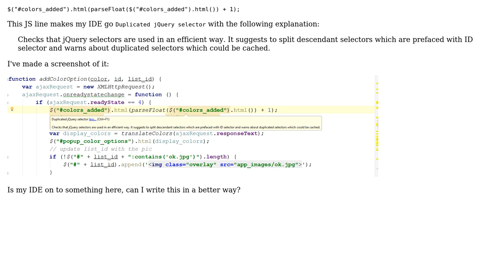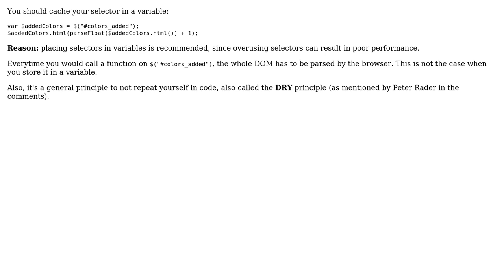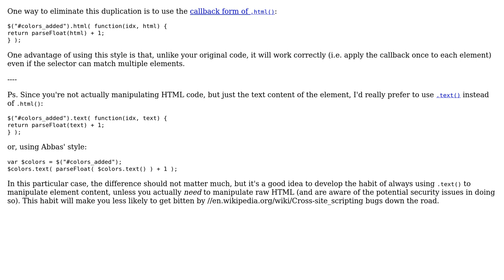Code Review: jQuery duplicated selector (3 Solutions!!)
Code Review: jQuery duplicated selector

With thanks & praise to God, and with thanks to the many people who have made this project possible! | Content (except music & images) licensed under CC BY-SA | Music | Images & others | With thanks to user sleblanc user Pimgd user Kristian Rafteseth user Ilmari Karonen user Abbas and the Stack Exchange Network Trademarks are property of their respective owners. You are responsible for your own actions.